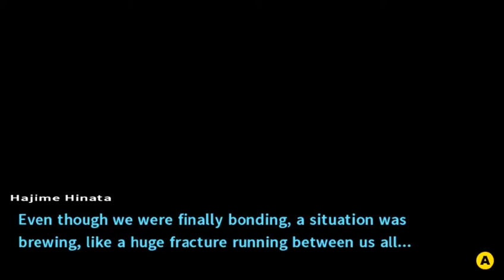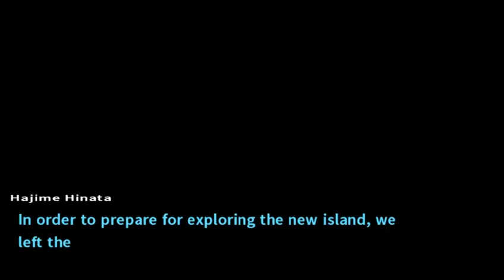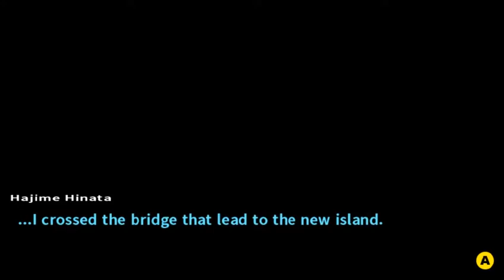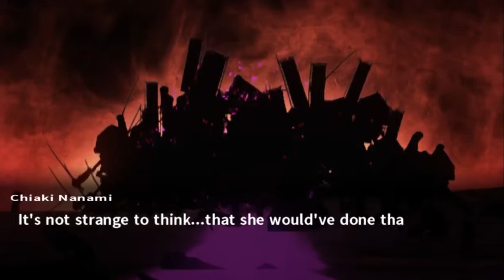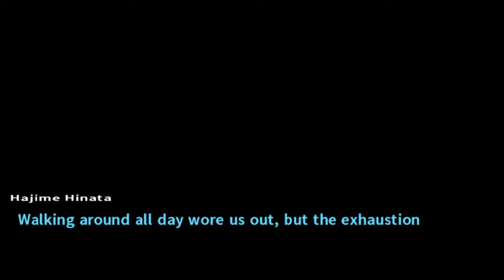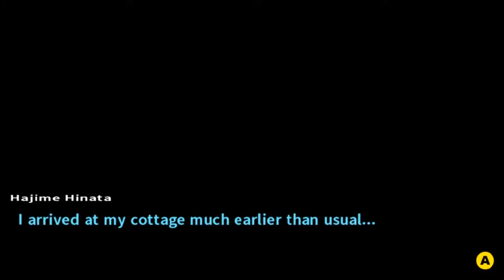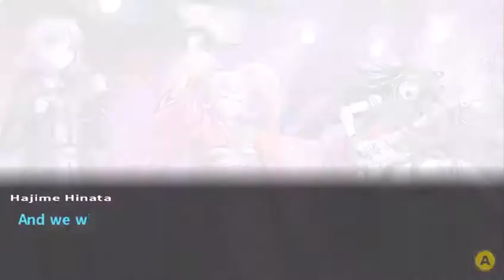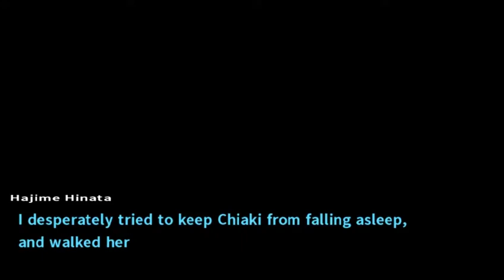Misery Mondays - Episode 15: Walking Home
The third island has opened up for investigation, and thank god that there's what there is on that third island. Perhaps we finally have a ticket out of here.

Also hey, check it out, Ace Attorney Trilogy HD releases tomorrow! How swell!